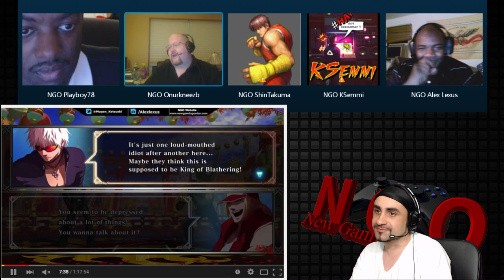6 Features Disappearing in Windows 10 (and How to Replace Them)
NGO Podcast 6/4/2015 Part 5

6 Features Disappearing in Windows 10 (and How to Replace Them)
BY EVAN DASHEVSKY JUNE 1, 2015 170 COMMENTS
Many of your old Windows favorites will NOT be joining you in Windows 10. Here's what you can do about it.
4.2K
SHARES
 10 Things We Want in Windows 10
When it comes to fragmentation, Windows and Android are engaged in an epic battle to see which ecosystem is the most chaotic. While Android is making a run for the crown, for my money, Windows remains the undisputed champion of OS disorder. And things may soon get even more muddled now that Windows 10 finally has an official release date.
Windows 10 Bug ArtAccording to the most recent numbers from Net Applications, Windows 7 remains the most common flavor of Windows (in fact, it's the most common of all desktop operating systems) running on about 58 percent of all computers. Meanwhile, only 16 percent of users are running Windows 8 (that number includes both 8 and 8.1), 2 percent continue to rock Vista, and nearly 15 percent are still using XP.
As users purchase new computers (or make the proactive jump to upgrade to the new OS environs), they may find themselves in an alien environment. While there will be a lot of new features to lean and master in Microsoft's latest (and possibly final) Windows upgrade, users will also find that many of their beloved Windows standby tools have gone missing!
As noted by Paul Thurott, a number of old (some quite old) features will not make the jump to Windows 10. But that doesn't mean you have to live without them when you upgrade! Here are some of the items Microsoft will be assassinating in Windows 10—and ways to work around them.
1. Windows Media Center
Windows Media Center
Windows previously stopped shipping WMC with new versions of Windows 8 back in 2012. So, it's no surprise that if you are upgrading from Windows 7, Windows 8, or Windows 8.1, Windows Media Center will be removed. Some possible replacements include Kodi, Plex, and MediaPortal.
2. DVD Playback
Matlock DVD
Microsoft's official language regarding DVDs is that it will "require separate playback software." But if you absolutely must watch DVDs on your computer screen and Microsoft doesn't readily supply the "separate playback software," there are plenty of free third-party software packs out there such as the VLC media player. But for more full-featured players, look to CyberLink PowerDVD and Corel WinDVD.
3. Desktop Gadgets
Windows Gadgets
These Windows 7 favorites (?) will also be killed when you upgrade to Windows 10. If that's something you absolutely need, you might consider the 8GadgetPack. Otherwise, you can get functionality similar to gadgets in the live tiles that many modern apps offer. For example, the Weather Channel's modern app will display your current conditions.
4. Solitaire, Minesweeper, and Hearts
Solitaire
These productivity killers were already non-standard on Windows 8 (and some versions of 7), but they definitely won't be shipping preinstalled on any version of Windows 10. In fact, if you upgrade from Windows 7, your preinstalled games will be "removed." But have no fear, procrastinator face! You can download official Microsoft versions of Solitaire and Minesweeper in Microsoft's App Store. And of course, PLENTY of third-party clones abound.
5. Floppy Drive Support
Floppy Disc
Are you using a floppy drive in 2015? You weirdo. But if you want to use a Windows 10 PC to access that book report you wrote in 1996, you'll have to download the latest driver from Windows Update or directly from the manufacturer's website.
6. Windows Essentials' OneDrive Application
One Drive Tips
This will be replaced with an "inbox version of OneDrive." A universal OneDrive app may be coming later. Of course, you can always access your drive directly through a browser. You'll probably also want to ditch two other Essentials for their superior modern apps—Photos and Mail. If your video-editing needs are modest, you could replace Essentials' Movie Maker with the modern app Movie Moments, but hopefully Microsoft will come out with a more powerful modern video editor.
Michael Muchmore contributed to this story.